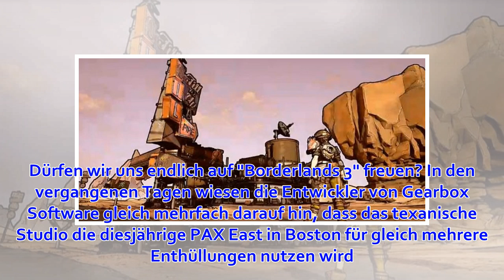Borderlands: Teaser-Trailer zur morgigen Enthüllung auf der PAX East 2019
Nach den Andeutungen der letzten Tage veröffentlichte Gearbox Software heute einen Teaser-Trailer zu einer bevorstehenden "Borderlands"-Enthüllung. Dürfen wir uns endlich auf "Borderlands 3" freuen? In den vergangenen Tagen wiesen die Entwickler von Gearbo...